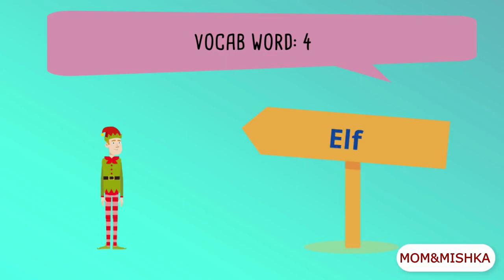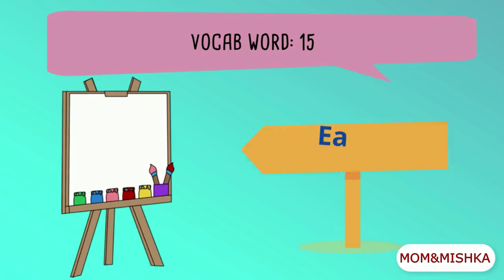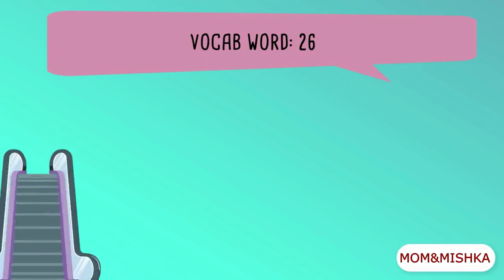Letter E vocabulary words | Words that start with E - Vocabulary | 30 words | Vocab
This video can helps your child to understand what other people are saying and what she/he is reading. Vocabulary is the foundation for comprehension. Unfamiliar words become holes in the text, preventing your child from completely understanding what he or she has just read.

Vocabulary is important across the curriculum from language arts and social studies to mathematics and science. It is intimately connected to both effective reading and writing skills, and these skills in turn are necessary for doing well in school.